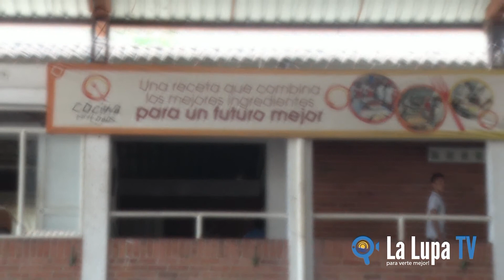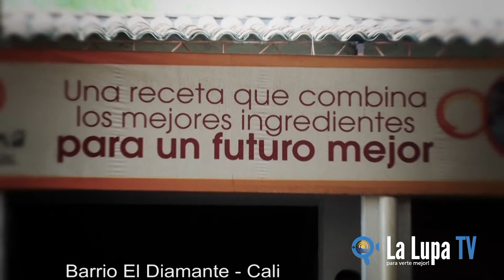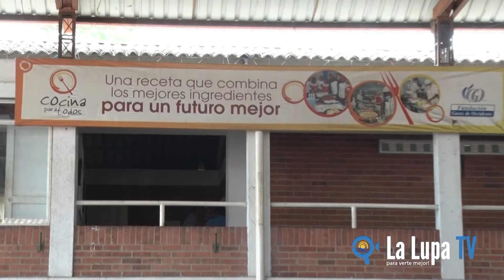Centro de Capacitación Don Bosco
El centro de Capacitación ofrece una educación integral, acorde a las necesidades de los jóvenes y adultos de la Ciudad Santiago de Cali